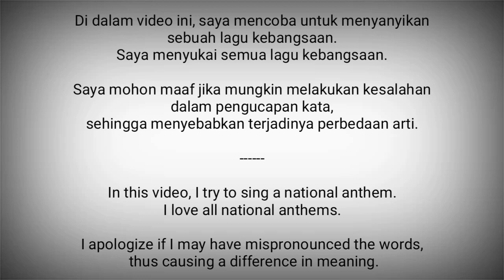Ghana National Anthem - God Bless Our Homeland Ghana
God Bless Our Homeland Ghana adalah lagu kebangsaan Ghana. Yang di perkenalkan pada tahun 1957, bersamaan dengan kemerdekaan Ghana.

Pencipta lirik : Michael Gwame Gbordzoe
Diadopsi : 1957

Ghana adalah negara di Afrika Barat
Ibukota : Accra

Sumber :
- Wikipedia
- Vokal : Twin G (2) Channel
- VocalNationalAnthems